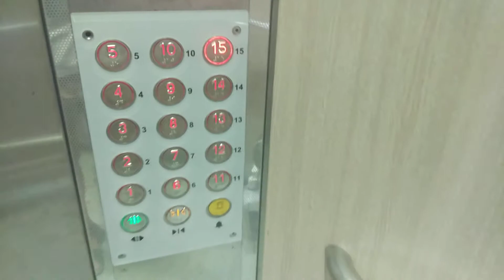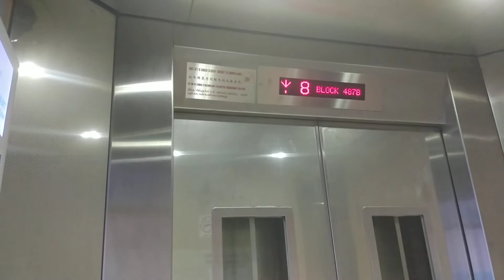Block 487B Choa Chu Kang IFE Elevator Lift A